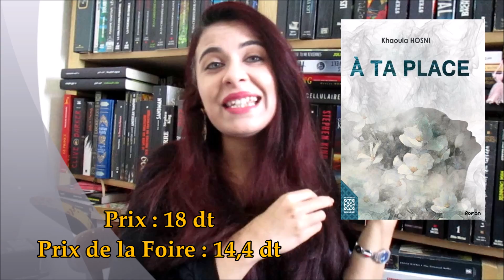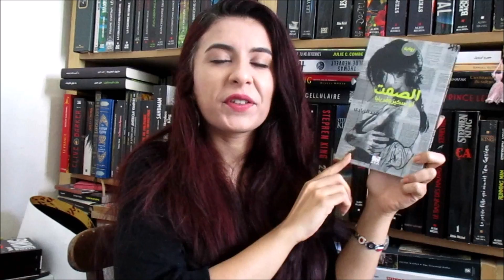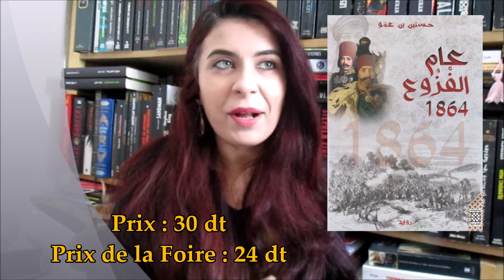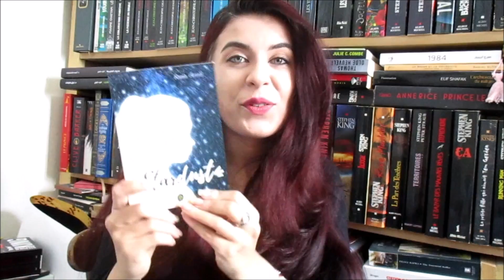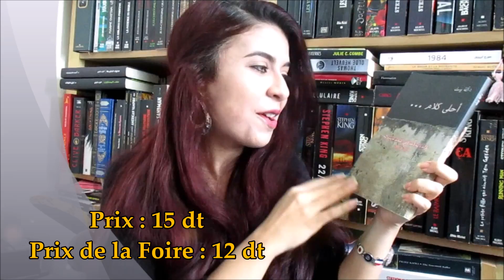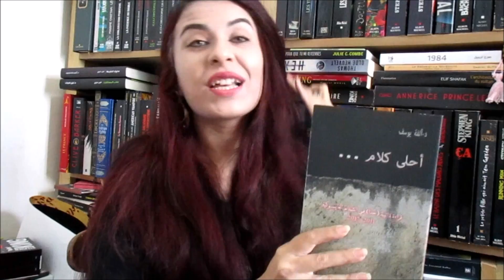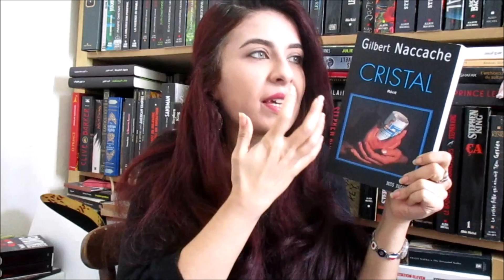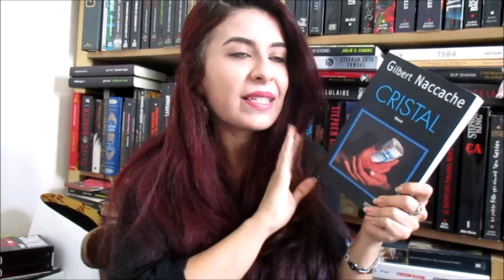ماذا (يمكن أن) تشتري من معرض تونس الدولي للكتاب ؟ | Book Fair Recommendations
Hello Hello!
La foire du livre commence dans une semaine, et je sais que je suis pas la seule à être impatiente! Alors, quoi acheter?
Here I try to make it a bit easier for you to choose by giving you some titles of TUNISIAN books that you don't want to miss! J'ai mis les prix avec chaque titre! Now it's your call!
What books do you want to purchase this year?